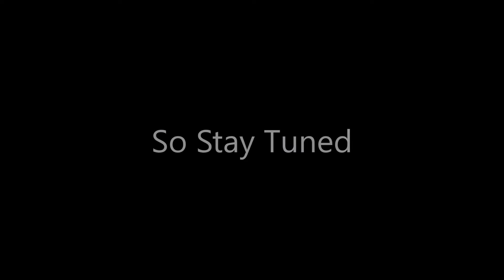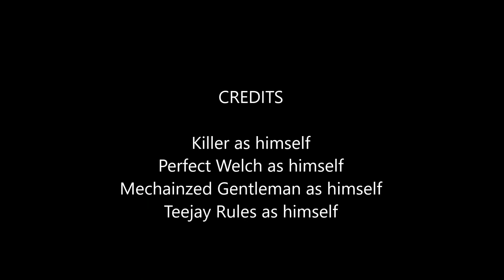RMG Rebooted EP 268 Star Wars Jedi Fallen Order PS4 Game Review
Killer J and Perfect Welch and Mechainzed Gentleman and Teejay Rules
Today's game is Star Wars Jedi Fallen Order on PS4